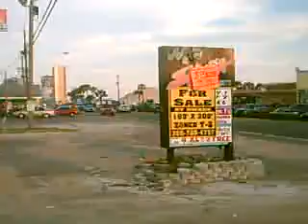# 5 Bad promotions idea!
Panama City Drunken Beer Goggle Man